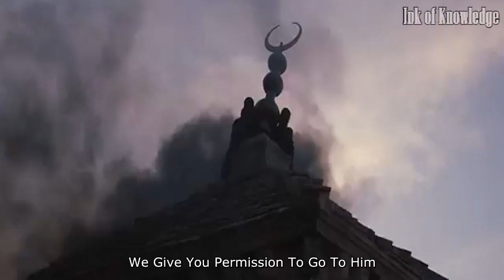Salahuddin Al Ayubi - Liberator Of Jerusalem | Trailer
Sultan Salahuddin Ayubi, the hero of hundreds of battles, was the person who for twenty years braved the storm of the Crusaders and ultimately pushed back the combined forces of Europe which had come to swarm the Holy Land.